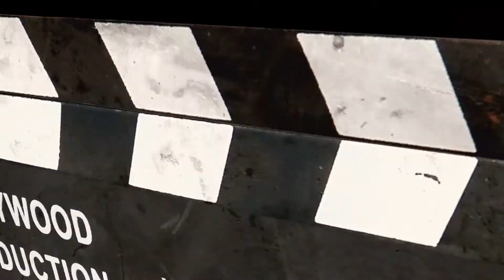JOAQUIN PHOENIX estara confirmado como EL GUASON - VIVO DE CINE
Sumáte al grupo de Facebook del programa para participar en todos nuestros sorteos semanales y estar enterado de las últimas novedades del programa: